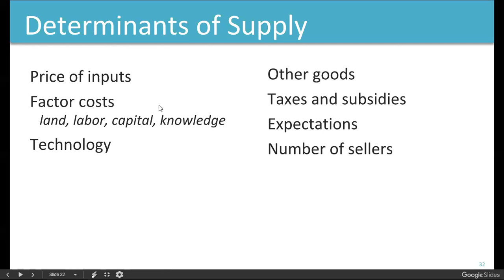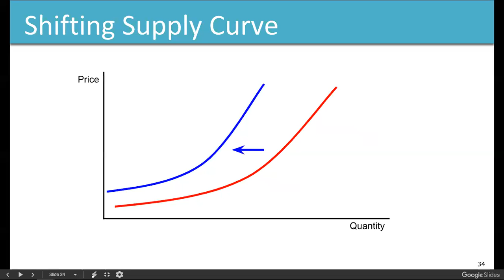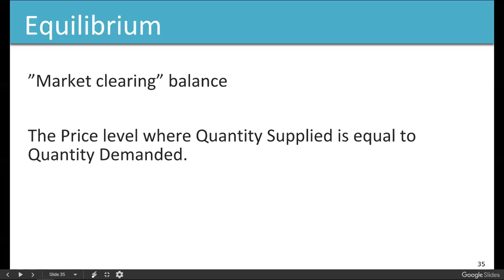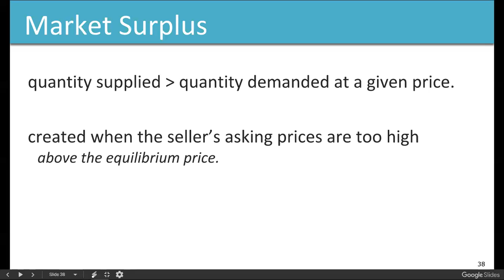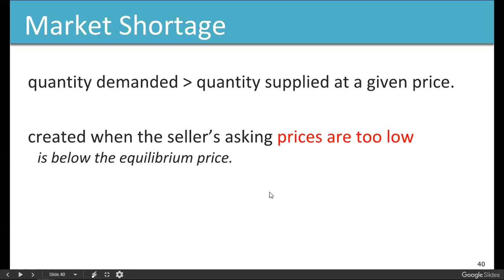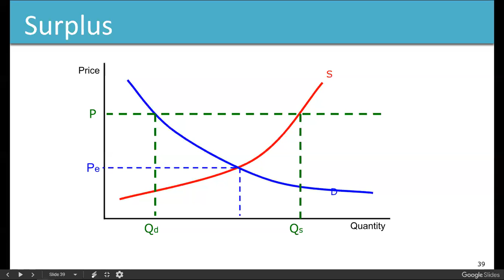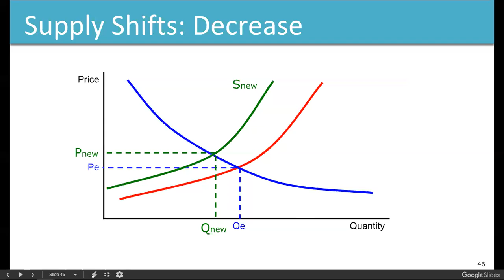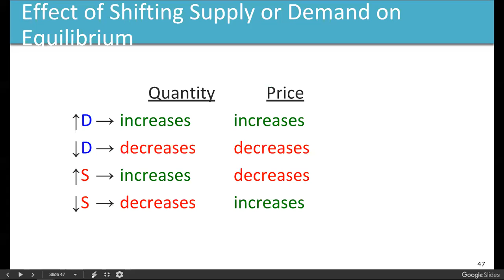ECO201 20180918 Chapter 3 part 4